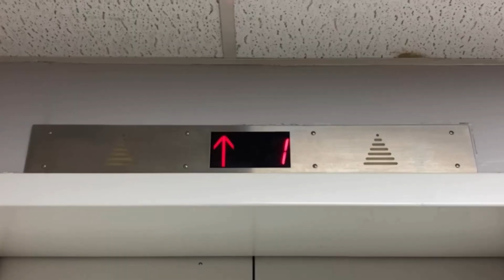ThyssenKrupp Hydraulic Elevator/Lift - Mayflower Mall - Roblox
Elevator Specifications:

Installer: ThyssenKrupp
Fixtures: Aurora
Drive System: In-Ground Submersible Hydraulic
Starter: Solid-State
Motor Pitch: B-Flat
Capacity: 3500 LBS
Door Type: Single-Slide
Door Safety: Sensors
# of Elevators on Bank: 1
Floors Served: 1, 2
Speed: 100 FPM
Year of Installation: 2000s

Video Information:

Date & Time Recorded: July 21st, 2023, at 5:20 PM